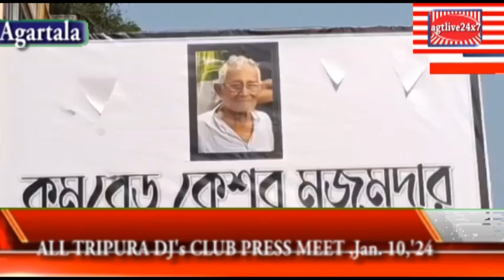CPIM State Genl. Sec. Jitendra Chaudhury Mourns for the Sad Demise of Ex-Minister Keshab Majumder